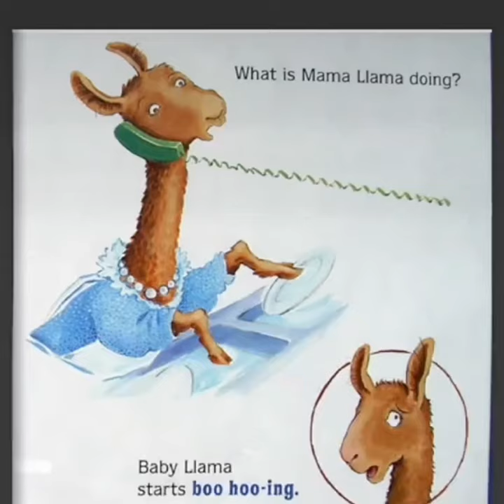Llama Llama FNF….